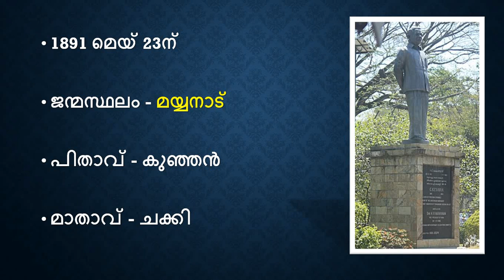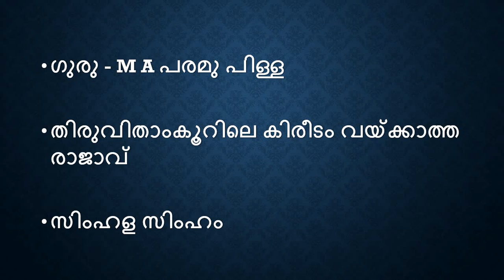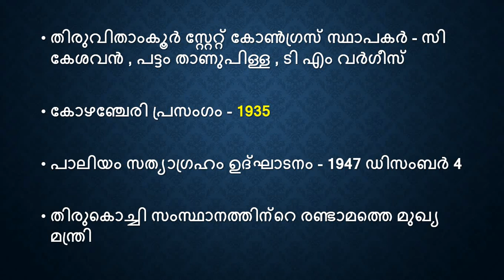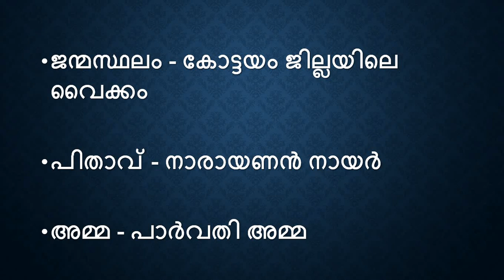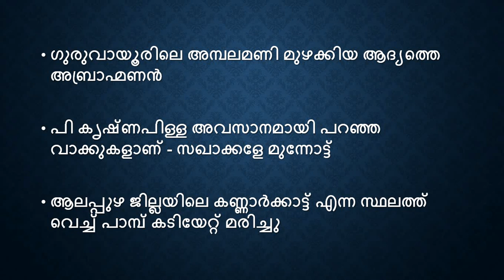Renaissance Of Kerala | കേരള നവോത്ഥാന നായകർ | C Kesavan & P Krishna Pillai